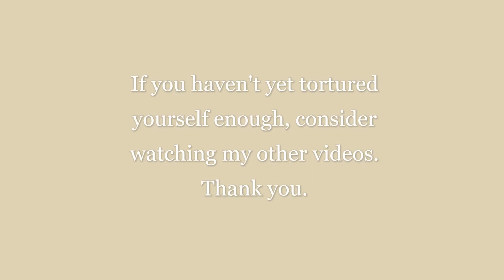When A Cowboy Trades His Spurs For Wings - Gillian Welch and David Rawlings (Accordion cover)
I won't go in to the specifics of why this video is late, but suffice it to say I need to improve my time management skills and stop procrastinating.